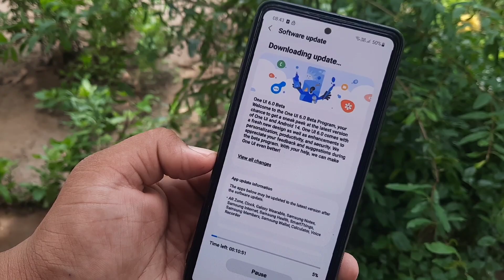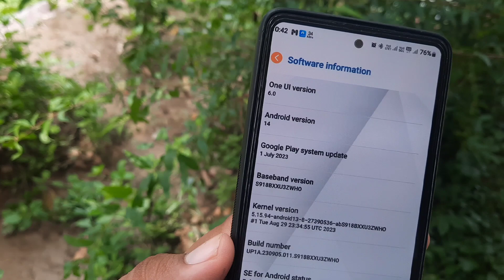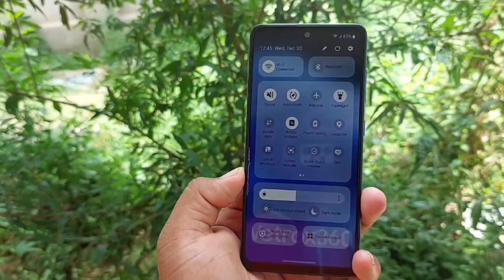Samsung A52s 5G : OneUI 6.0 Android 14 Update 🔥 | Samsung A52s 5G New Software Update OneUI 6.0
galaxy a52s 5g  new software update,samsung a52s5g software update